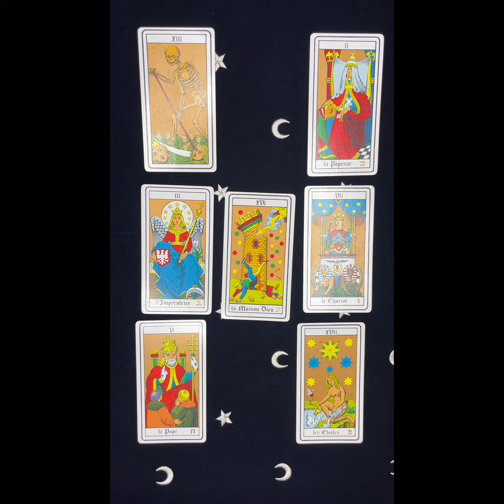VERSEAU ♒️ semaine du 08 janvier 2024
Amis verseaux et ascendant verseaux
Une semaine riche avec un lundi qui permet de reposer des bases
Bonne semaine ⭐️⭐️⭐️